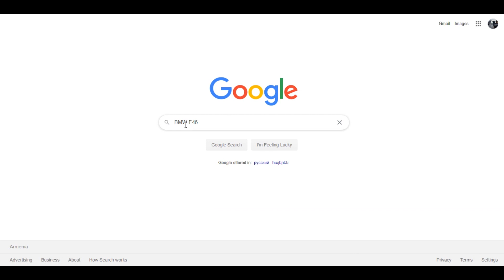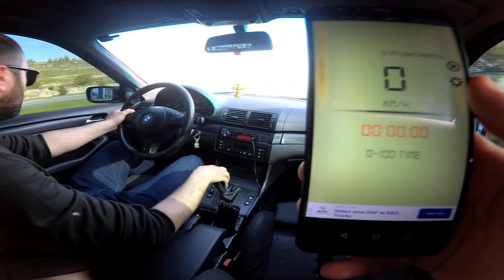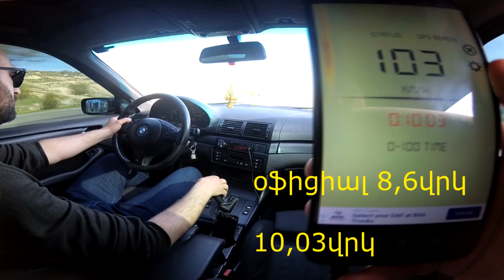Քաղաքային BMW՝ յուրահատուկ շնչով - BMW E46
Ինձնից՝ տեսանյութ
Ձեզնից՝ լայք, բաժանորդագրում, տարածում

Եթե ունեք հետաքրքիր մեքենա և կուզեք, որ հենց ձեր մեքենան լինի մյուս տեսանյութում կապվեք ինձ հետ (Gmail, Instagram, Facebook):

Second Track: YUXNG KILLXH - Rage